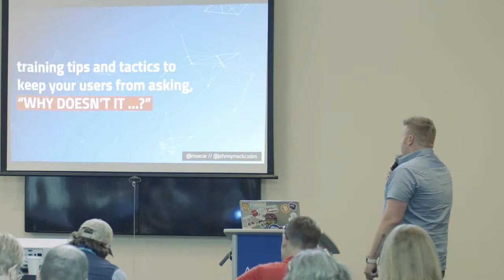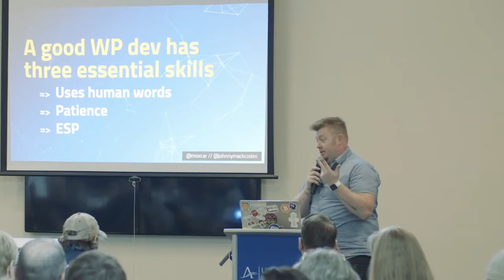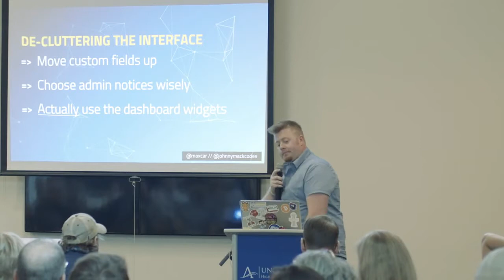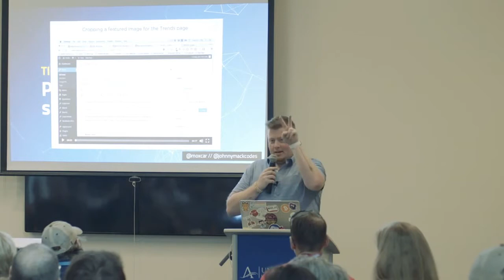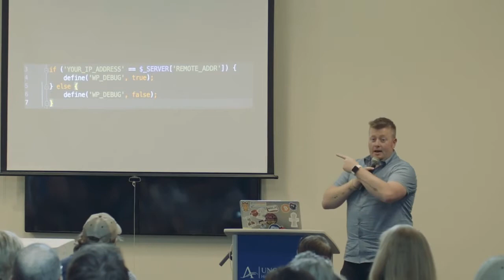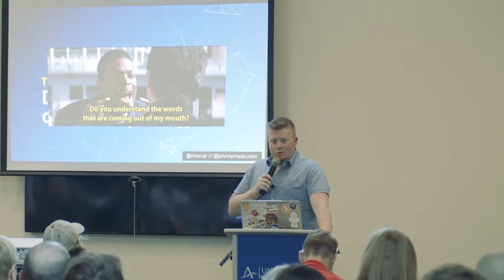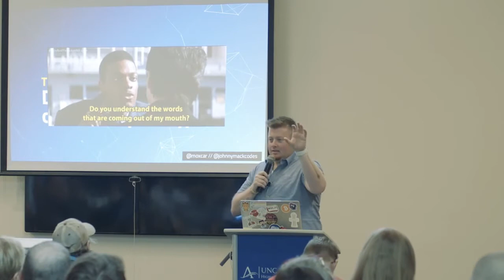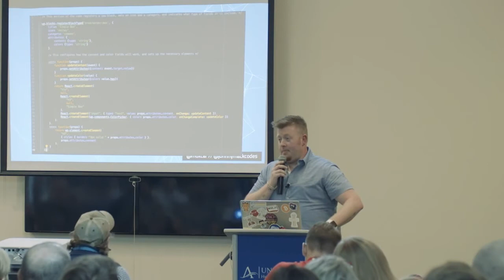John McCulley: Why doesn’t it do that, and all the other things WordPress actually does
Developers sometimes forget the first time they peeled the cellophane off a fresh WP install. In this session, we’ll discover the best training tips, tools and tactics to keep your users from asking, “Why doesn’t it …?”
Takeaways:
WordPress is built to be simple
Tips on not complicating the interface
A word on Gutenberg and other editors